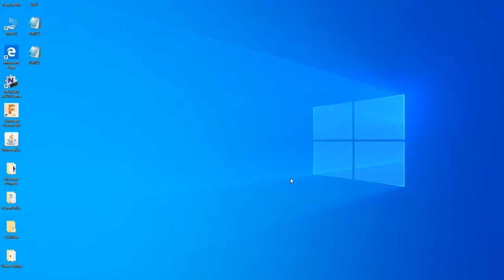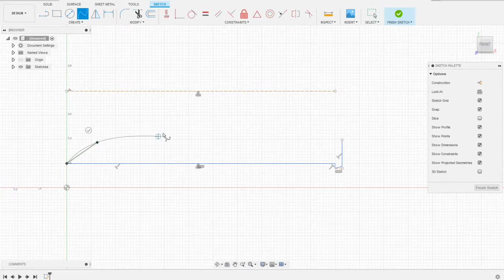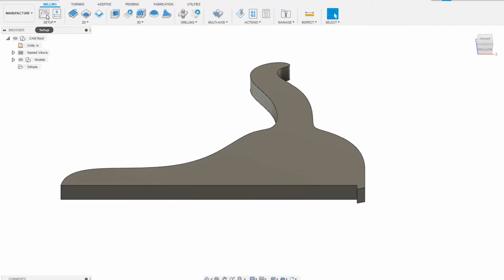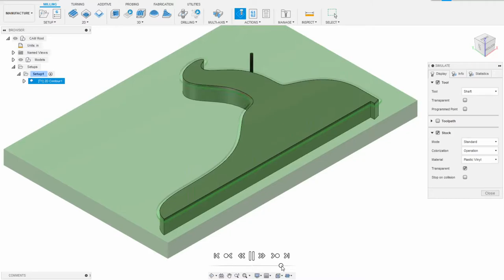CNC made Table Saw Push Stick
This video briefly covers the process of Fusion 360, a CAD/CAM program used to design an object in three dimensions and then create tool paths that are generated into G-Code in order to operate a CNC machine. Push Sticks are used to move material along the table saw while being cut, keeping the users hands clear of the saw blade. While the push sticks supplied by the manufacturer server the same purpose, a push stick with the handle on the top allows the user to keep downward pressure on the material as it is being cut. Push Sticks are a great tool to ensure safety while operating a table saw and quality of cuts.

The clips of the CNC operating were sped up for the sake of keeping the video to a reasonable length. You can not go that fast with a 1/8" bit. I used a 1/8" Up-Cut Spiral Flat End Mill Bit simply because my compression bit snapped and I haven't gotten a new one yet. A compression bit would definitely give a cleaner edge on the top face, but the round-over bit cleaned it up nicely.

Programs and Machines seen in the video:
Fusion 360 by Autodesk (CAD/CAM/Post Processing)
Universal G-Code Sender (UGS)
X-Carve CNC Machine by Inventables
1/8" Up-Cut Spiral Flat End Mill bit

Practical Woodworking is a channel showing every-day projects for the average woodworker. Be mindful that these videos depict my way of completing a project and should you attempt to repeat anything seen in these videos, please keep safety and common sense your top priorities. Show respect for all tools in a wood shop as they are dangerous and could seriously harm you.